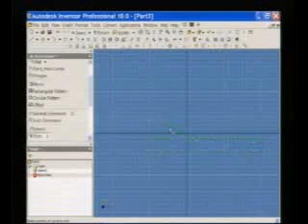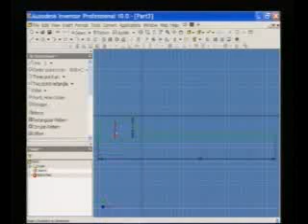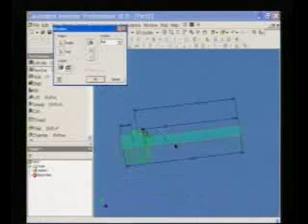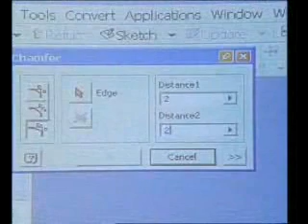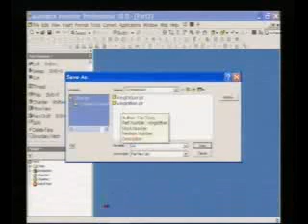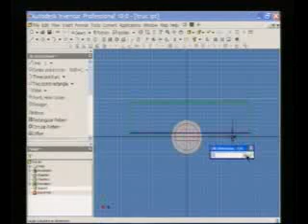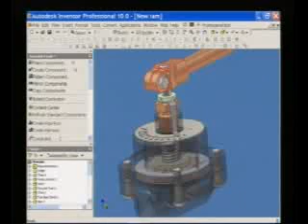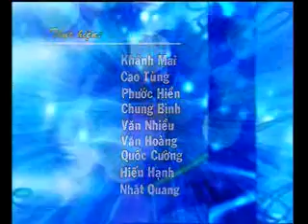Inventer Bai 39+4000h26m26s 00h39m40s